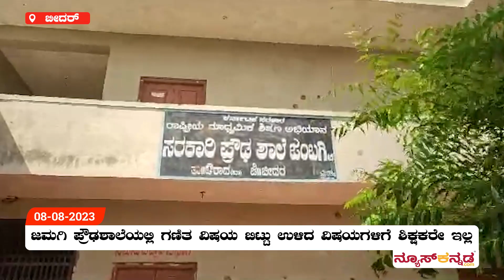ಶಿಕ್ಷಕರ ಕೊರತೆ ನೀಗಿಸುವಂತೆ ಬೀದರ್ ನಲ್ಲಿ ಗ್ರಾ.ಪಂ ಕಚೇರಿ ಮುಂಭಾಗ ಪ್ರತಿಭಟಿಸಿದ ವಿದ್ಯಾರ್ಥಿಗಳು | News Karnataka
ಬೀದರ್‌:  ಶಿಕ್ಷಕರ ಕೊರತೆ ನೀಗಿಸುವಂತೆ ವಿದ್ಯಾರ್ಥಿಗಳು ತರಗತಿ ತೊರೆದು ಗ್ರಾಮ ಪಂಚಾಯತ್ ಕಛೇರಿ ಮುಂಭಾಗ ಕುಳಿತು ಪ್ರತಿಭಟಿಸಿದ ಘಟನೆ ಔರಾದ ತಾಲೂಕಿನಲ್ಲಿ ಜರುಗಿದೆ.